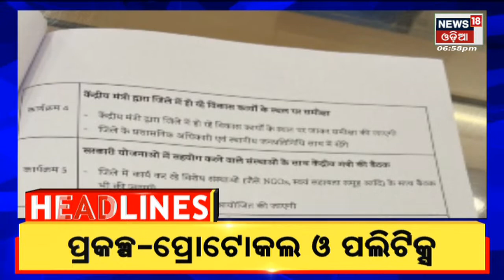7PM Headlines | 13th April 2022 | News18 Odia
୭୫ ବର୍ଷରେ ରାଜଧାନୀ ଭୁବନେଶ୍ୱର I କେନ୍ଦୁଝର ଯୋଡ଼ାରେ କୋହଳ ହେଲା ୧୪୪ ଧାରା, ନିଜକୁ ଦେବାଳିଆ ଘୋଷଣା କଲା ଶ୍ରୀଲଙ୍କା I ଜମିଜମା ବିବାଦକୁ ନେଇ ବଡ ଭାଇ ପରିବାରକୁ ହତ୍ୟା କରିଦେଲା ସାନଭାଇ,ଦେଖନ୍ତୁ କାହିଁକି ଓ କେମିତି ମାରିଲା ଅଭିଯୁକ୍ତ ? , ରାଜ୍ୟର ୧୦ ଜିଲ୍ଲା ଗସ୍ତରେ ୧୦ କେନ୍ଦ୍ରମନ୍ତ୍ରୀ I ଗଂଜାମରେ ପାଳନ ହେଉଛି ବହୁ ପ୍ରସିଦ୍ଧ Danda Jatra | 13th April 2022 | News18 Odia